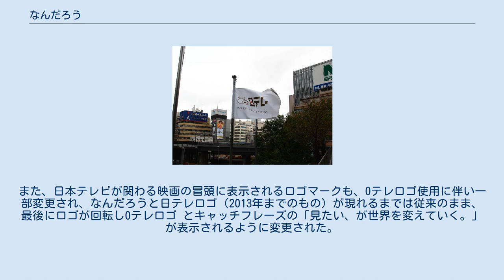なんだろう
なんだろうは、日本テレビ放送網のマスコットキャラクター。
 豚がモチーフである（しっぽは、アナログテレビ放送における本局の物理チャンネル、ならびに地上デジタルテレビジョン放送におけるリモコンキーIDの「4」を模っている）。
 なんだろうが描かれた、日本テレビの社旗。
 日本テレビが開局40周年を迎えた1992年8月から使われている。
日本テレビの開局40周年を記念して制作された。
 キャラクターデザインはスタジオジブリの映画監督・宮崎駿で、『紅の豚』の冒頭部分に登場している。
宮崎によれば、このキャラクターは「性別もない架空の生き物で、しいて言うなら、だれの心の中にもいる、好奇心や夢といったもののシンボル」 だという。
 当初は開局40周年のキャッチコピーである「みんなの中に、私はいます。」のキャラクターとして1年間限定使用とする予定であり、1993年から日本テレビ制作番組のクレジットは、それまでの1978年に制定された日本テレビ社章・統一シンボルマークに代わってなんだろうが使用され、「製作著作・（なんだろう）40th日本テレビ」とされた。
 なんだろうのぬいぐるみは1993年、『午後は○○おもいッきりテレビ』、『クイズ世界はSHOWbyショーバイ!!』、『マジカル頭脳パワー!!』などといった当時の日本テレビの人気番組のセットや司会席に置かれた。
前年の1992年は『24時間テレビ 愛の歌声は地球を救う』の公式キャラクター「おたまジャクソン」が各番組に置かれていたが、なんだろうのぬいぐるみが引き継いだことで視聴者に知れ渡り、人気が出たため、正式に1994年以降もマスコットキャラクターとして設定され、制作番組クレジットにも引き続き使用されたほか、2013年までは日テレの社旗にも使用された。
 2004年から2013年までは、日本テレビ関連会社のアール・エフ・ラジオ日本でもなんだろうが使われていた。
企業ロゴとしてのなんだろうは2003年から配色が変更された（黒の縁+緑 → 金の縁のみ。BS日テレは2008年3月末までは、1992年7月登場時の「黒の縁+緑」のまま変更されていなかった）。
 2008年1月1日から、創立55周年に伴うキャンペーンロゴ（『日テレ55』）の使用に切り替えた為、クレジットから「なんだろう」は表示されなくなった。
55周年キャンペーン終了後の2009年3月30日より、エンドクレジットに「なんだろう」表示が復活した。
 2013年1月1日より、創立60周年に伴うキャンペーンロゴ（『0テレ Go! Next 60』）への差し替えにより、CS放送とBS日テレの一部番組を含め再びエンドクレジットに表示されなくなった。
チャンネル名の日テレG+、日テレNEWS24、日テレプラスは2003年から使用している従来のロゴを継続使用していた。
 2014年4月以降、テレビ画面上で「なんだろう」は登場しなくなり、事実上日本テレビのマスコットキャラクターは「ダベア」が役割を担っている。
ただし「なんだろう」の使用を終了するという事ではなく、今後も日本テレビのキャラクターとして継続して使用するとの事。
2014年7月19日公開のスタジオジブリ作品『思い出のマーニー』（監督米林宏昌）の宣伝ポスターの右下には、日テレの新ロゴでなく「なんだろう」が黒の縁のみで小さく表記されている。
また、日本テレビが関わる映画の冒頭に表示されるロゴマークも、0テレロゴ使用に伴い一部変更され、なんだろうと日テレロゴ（2013年までのもの）が現れるまでは従来のまま、最後にロゴが回転し0テレロゴ とキャッチフレーズの「見たい、が世界を変えていく。」が表示されるように変更された。